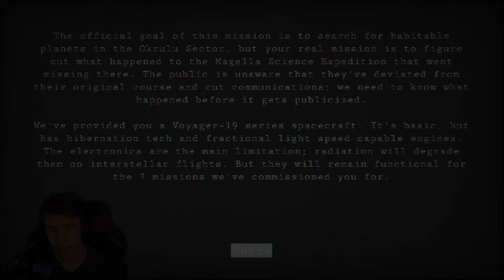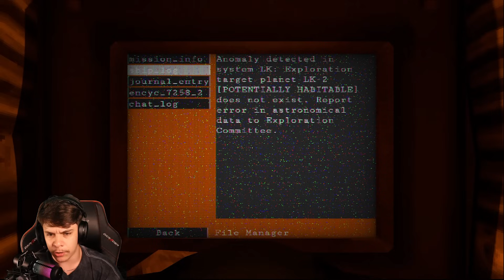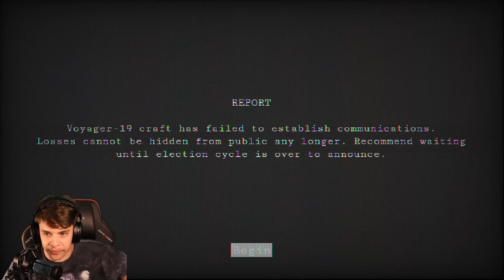The Planets are ALIVE?! | Voyager 19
Socials